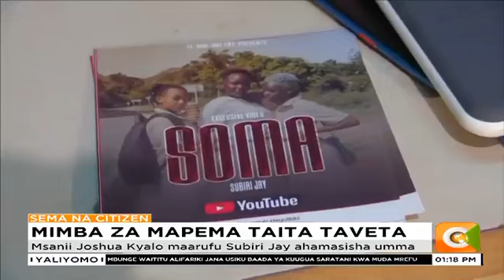Wahudumu wa afya wasitisha mgomo wao katika kaunti ya Busia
Ojaamong: Tutawalipa wahudumu wa afya malimbikizi ya mishahara yao